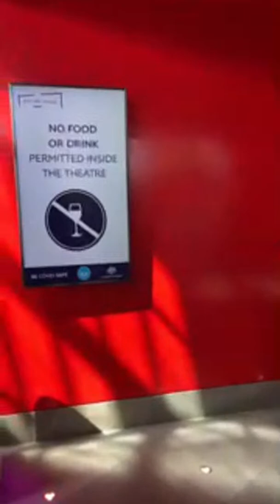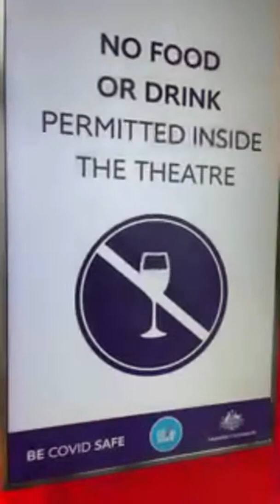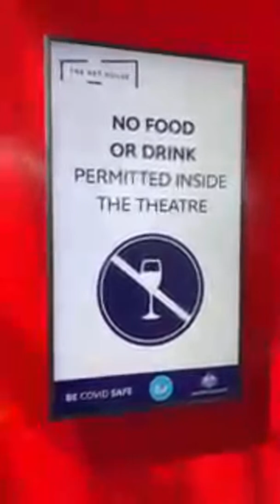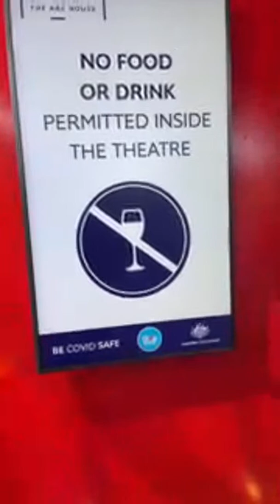WATCHING IRISH DANCE SHOW AT ART THEATRE